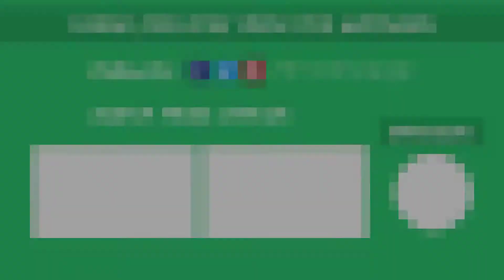How to make Explosion box Unboxing - birthday explosion box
How to make Explosion box - birthday explosion box | how to make explosion box
How to make Explosion box - how to make explosion box / diy  valentine's day explosion box /explosion box tutorial. A super easy DIY explosion box tutorial with detailed instructions, ideas and even a printable template diy | how to make basic explosion box |easy and fast .